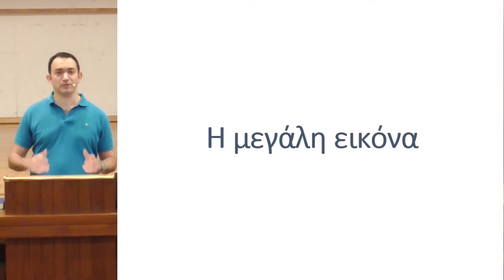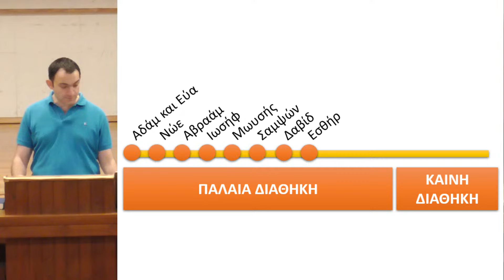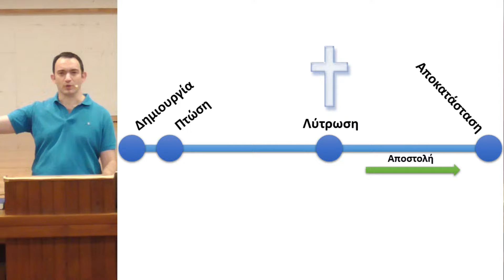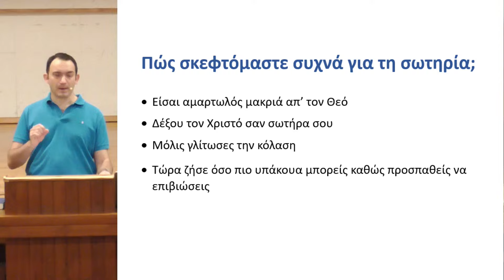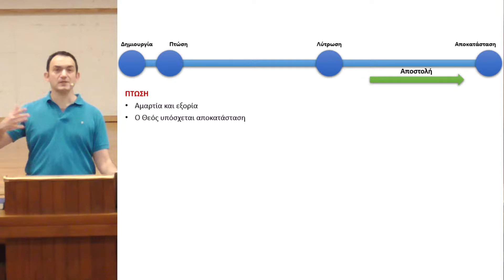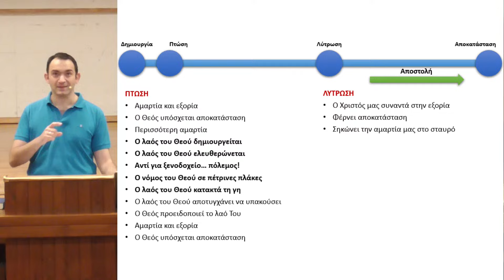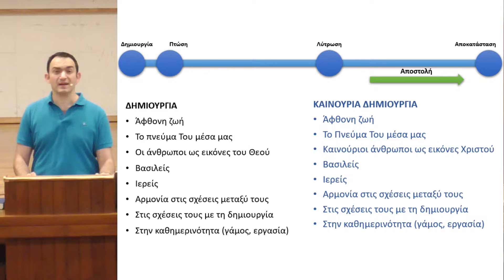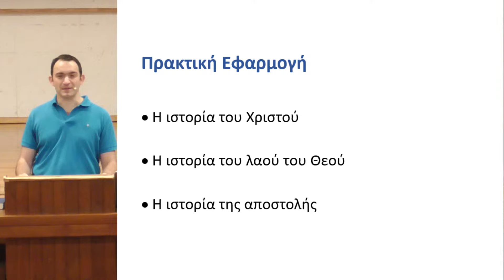Βλέποντας τη μεγάλη εικόνα (Μαθητεία #2)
Δευτέρα 7/10/2024
Ομιλητής : Αιδ. Σωτήρης Μπούκης